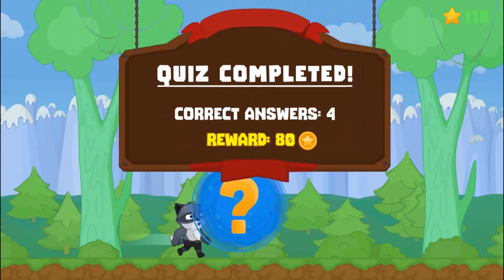Science and Math Quiz Game for all Grades | Magical Forest Deluxe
Students will love this new quiz game from Legends of Learning.

Find yourself in a magical forest full of treasures and adventures. Collect coins and berries, answer questions, and earn points! Good luck!

Use this game with your class or find other games at Legends of Learning.

Legends of Learning hosts over 2,000 math and science games aligned to national and state curriculum standards. Teachers use Legends to make learning fun, and students use Legends because they want to! See why teachers nationwide use Legends of Learning game assignments and quizzes in their classrooms.